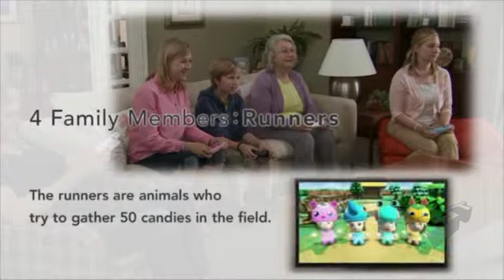Nintendo Land - E3 2012 Animal Crossing: Sweet Day trailer